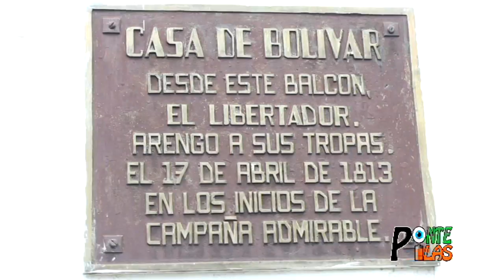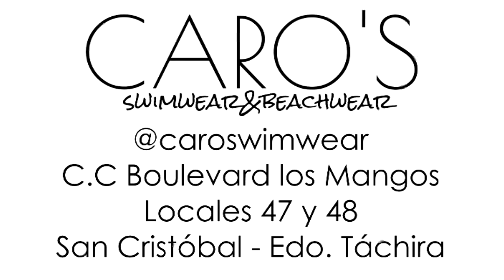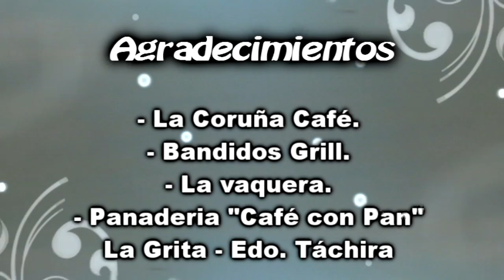Ponte Pilas TV: La Grita, estado Táchira, Venezuela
Programa: #3
Temporada: #5
- Conducción: Joanna Guerrero - @joa_Guerrero
- Dirección: Luis Salcedo - @luis_salcedo3
- Productora audiovisual: Ponte Pilas C.A.
- Locación: La Grita, estado Táchira, Venezuela.
- Fecha de Emisión: Sábado 01 de Abril de 2.017
- Canal de Transmisión: Televisora del Táchira. (TRT)

Agradecimientos:

- Jhoan Contreras (Productor Ejecutivo, La Grita).
- Padre: Nepomuceno Hernández.
- José Segnini (Pasteles "La Turca").
- Eduardo Vega (Panadería "Café con Pan").
- Carmen Varela (Artesana).
- Domeiris Garcia (La Coruña Café).
- Familia Da Jhorvi (Bandidos Grill).
- La Vaquera.
- Posada "El Ovejo".